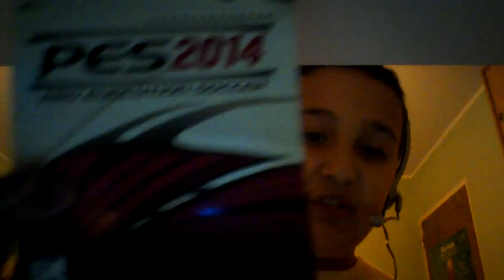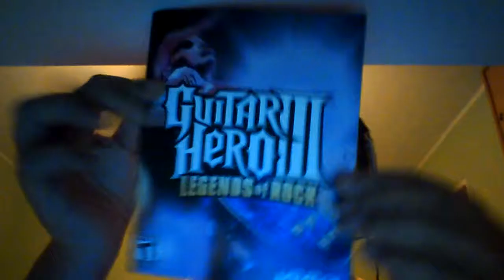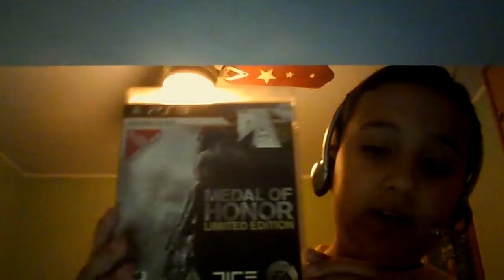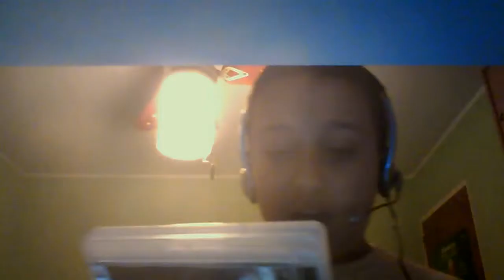vlog informativo:JUEGOSSS!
AAAA compenlo los juegos son una pasada